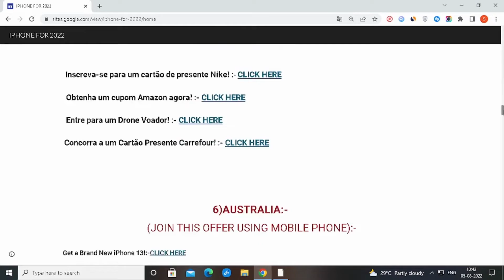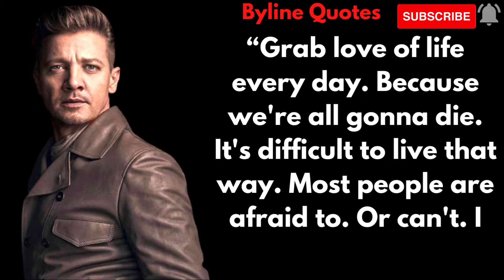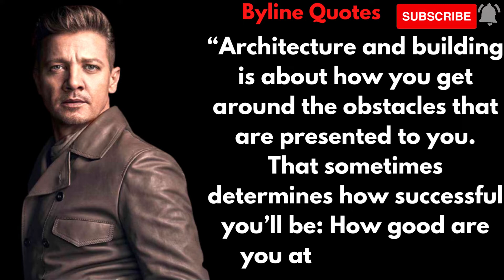Top 14 Most Powerful Jeremy Renner quote that will change your|Byline Quotes #40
Jeremy Lee Renner (born January 7, 1971) is an American actor. He began his career by appearing in independent films such as Dahmer (2002) and Neo Ned (2005), then supporting roles in bigger films, such as S.W.A.T. (2003) and 28 Weeks Later (2007). Renner was nominated for the Academy Award for Best Actor for his performance in The Hurt Locker (2008) and for the Academy Award for Best Supporting Actor for his performance in The Town (2010).
NOT SPONSERED:-

(Hey guys a special giveaway is doing right now in many countries you can also "TEST YOUR LUCK" & win latest Iphone & giftcards etc .So here are the steps to follow :-

2)Go to the page you can find plenty iphone & giftcards giveaway offers with specific country

3)Choose any offer (according to your country)

Note:- Always Choose offers according to your own country otherwise you can't be participate in this giveaway. Good luck!!!

We hope you enjoyed this "Quotes On Jeremy Renner" our lot of work has been put into it.